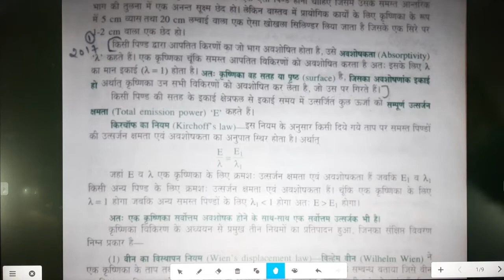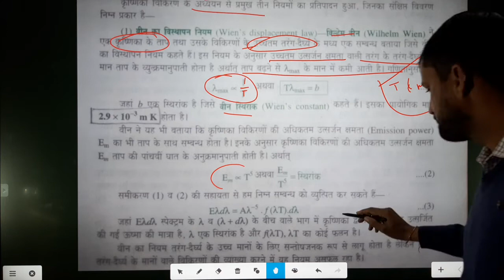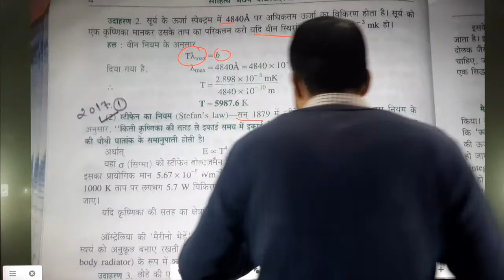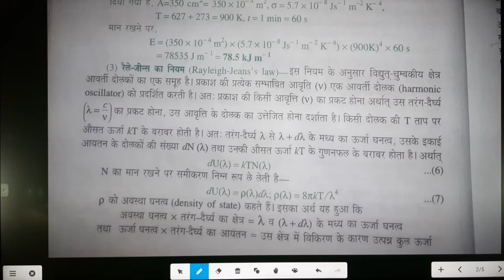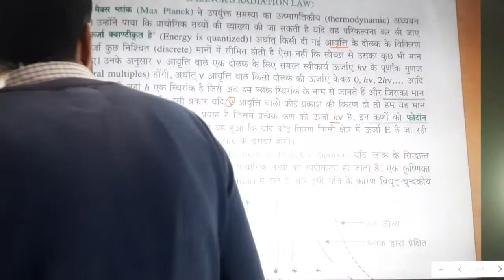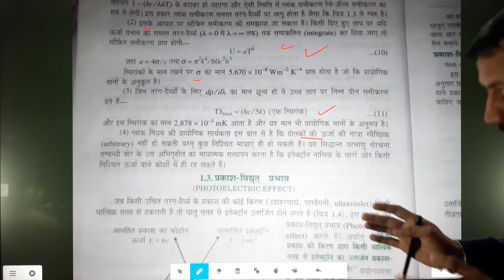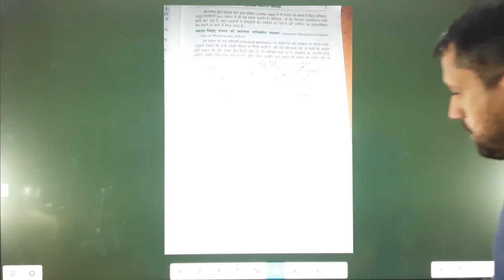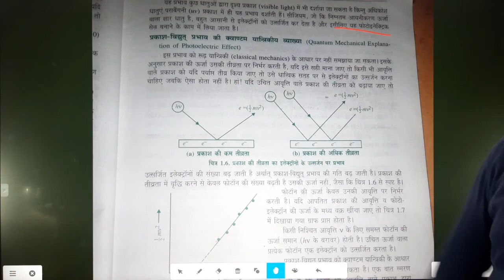Plank and quantum Bsc 3 year